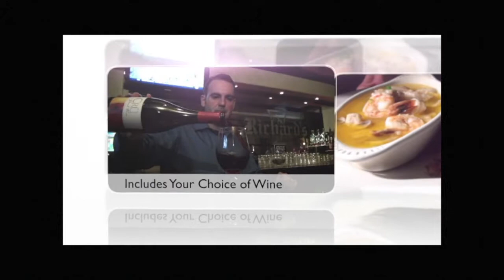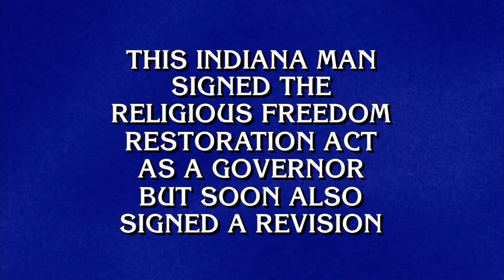Rick Bentley's TV Beat 7-8-17